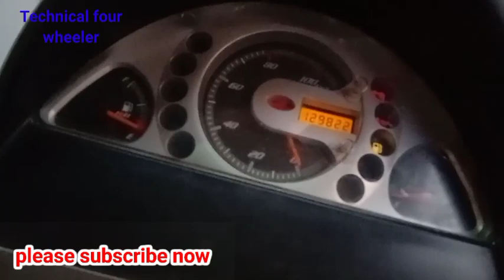engine timing fitting kaise kiya jata hai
महिंद्रा मैक्सिमो मिनी वैन इंजन टाइमिंग चैन टूट जाए तो क्या क्या नुकसान हो सकता है
मैक्सिमो मिनी वैन केम को फिटिंग कैसे